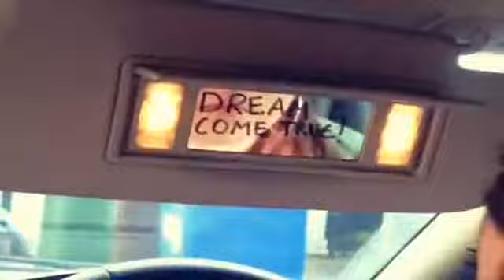Dream Come True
By ellakennedy

Glastonbury has sold out -- but you could still be making the trip to Worthy Farm this June, by taking part in our competition. We've got five pair of tickets to the festival : To be in with a chance of winning, send us a short video in which you tell us, in just three words, what Glastonbury means to you. Make it as original and creative as possible -- but no longer than 30 seconds.